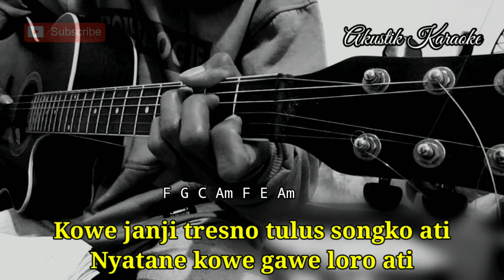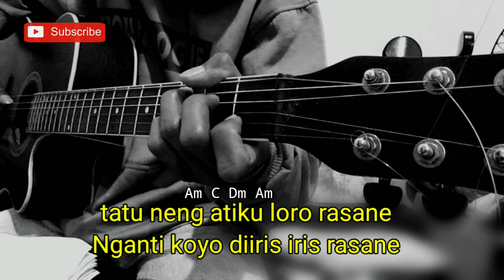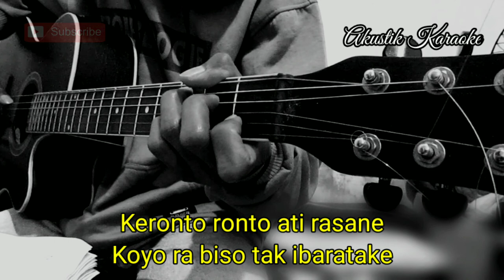DITINGGAL PAS SAYANG SAYANGE - WORO WIDOWATI (KARAOKE) LIRIK DAN CHORD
Halo sodara kali ini ada lagu terbaru woro widowati ditinggal pas sayang Sayange

Semoga video karaoke ditinggal pas sayang Sayange woro widowati bermanfaat bagi anda ya

Lirik